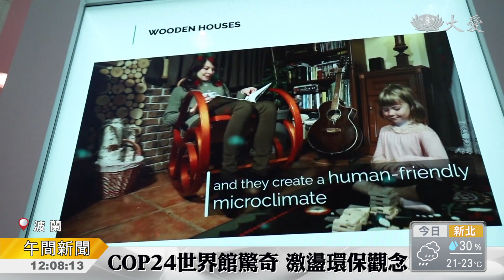COP24對抗氣候暖化 各國有妙招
聯合國氣候變遷會議，正在波蘭舉行。我們的記者，黃照峰，羅虢驄，每天提供慈濟代表團，以及他們的最新觀察。像是這一次，有一座世界館，來自世界各國的代表，把握機會交流減碳訊息。